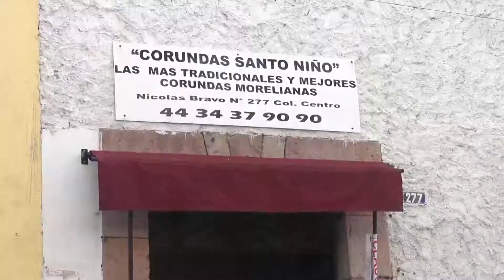¿Cuánto cuesta hacer un pozole?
🇲🇽🤤 Sin duda alguna las fiestas patrias son el pretexto perfecto para lucirse con sus mejores platillos, pero el pozole es sin duda el favorito de muchos. Las cámaras de Noti13 salieron a preguntarle a los morelianos que prepararán y cuánto gastarán para celebrar su noche mexicana.

Amairani Gutiérrez | Canal 13 Michoacán